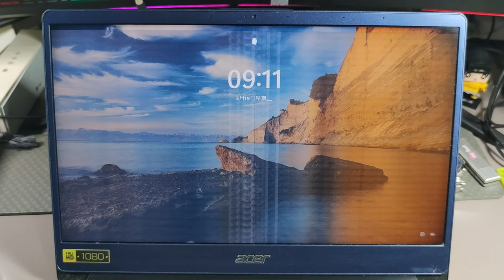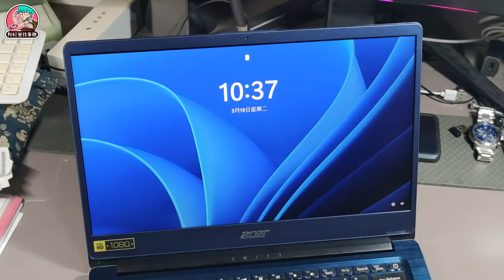如何自行更換筆電螢幕 自己動手換NB液晶螢幕輕鬆搞定 | DIY laptop LCD screen replacement ACER Swift3 SF314 56G | 55G 54G 57G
這台ACER Swift3用到一半整個螢幕就突然閃屏了起來, 找了一下筆電螢幕維修大約也都要3000~4000元左右, 原本也有考慮買一台同規格的二手筆電來用, 但如果同品牌ACER SF314-56G一台二手筆記型電腦也落在8000~10000元之間, 這台NB也用了五年多了,  這樣還不如購入新機使用, 所以最後萌生"為何我不自己換螢幕呢"的想法, 從網上購入液晶螢幕總成後, 就直接來進行更換吧! 影片中我的筆電laptop型號為ACER SF314-56G, 螢幕(屏幕)換裝的方式同樣適用在外觀相同的ACER SF314-54G / ACER SF314-55G / ACER SF314-57G, 同樣適用於ACER外觀雷同的薄邊框薄型螢幕的筆電.

⭐影片中如果有材料、工具名稱等之錯誤敘述, 請於留言中不吝糾正, 或是有更好的方式, 也可以影片下方, 留言跟大家分享及討論~😄

本影片並沒有與該店家合作或業配, 純分享購物資訊隨意尋找之連結, 給有興趣的人快速了解及參考, 當然您也可以搜尋別的店家哦~

喜歡我們的影片，請「訂閱」我們頻道，並按「讚」加「分享」給予我們頻道支持！超級感謝！

大家好~歡迎來到粉紅爸找事做，這裡是粉紅爸跟大家分享自己喜好的頻道，主要內容是木工木作、簡易水電、居家改造、物品維修、生活妙招、產品開箱、小米產品、車宿生活、露營樂趣等，請[訂閱]我們的頻道、影片[按讚]及[分享]，是給予我們頻道很大的支持哦🙏感謝大家~😘我們也會持續更努力的做好影片😊

==👉段落章節 ===
0:00 前述與更換緣由
0:32 拆除螢幕邊框
2:48 移除損壞的液晶面板
5:38 安裝新液晶面板
8:25 裝回螢幕外框
9:25 安裝更換完成及開機
9:58 自行更換注意事項&結尾